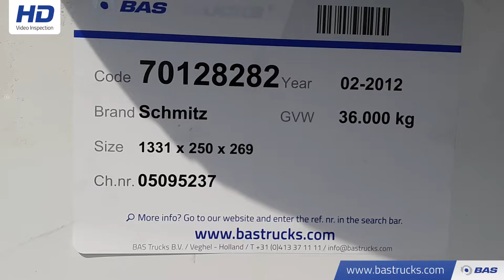70128282 Schmitz SKO24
Schmitz SKO24